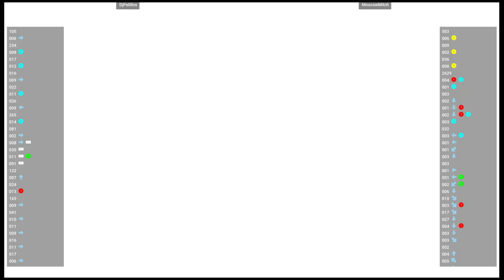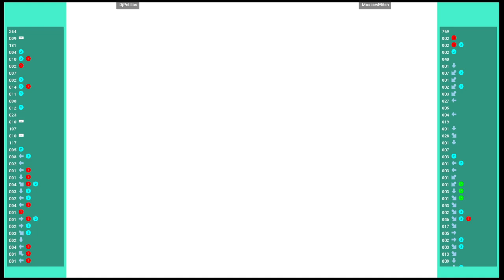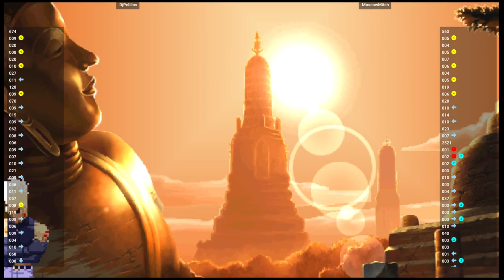CVS1 🕹 DjPelillos VS MoscowMitch | Fightcade 🇺🇸